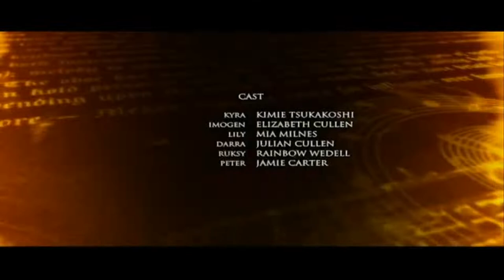The Bureau of Magical Things with her 2 Episode to Finale